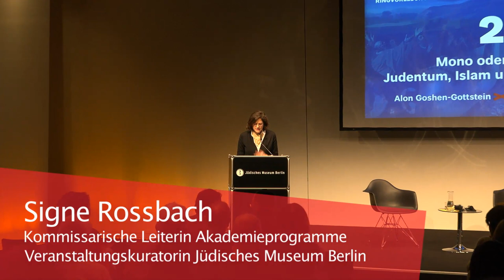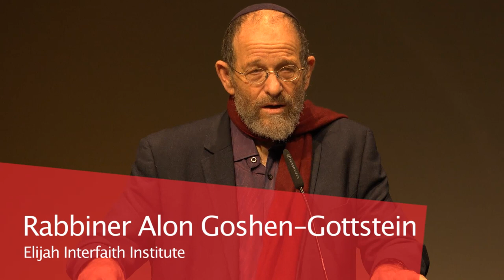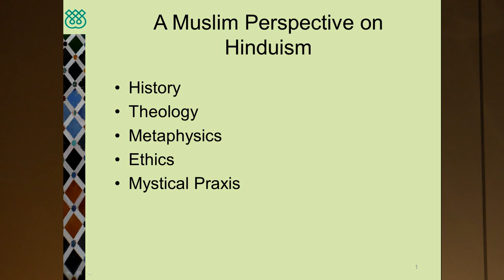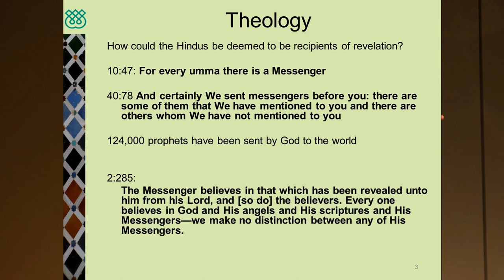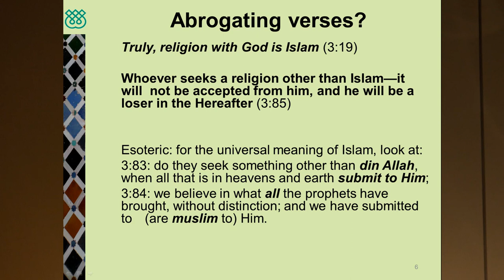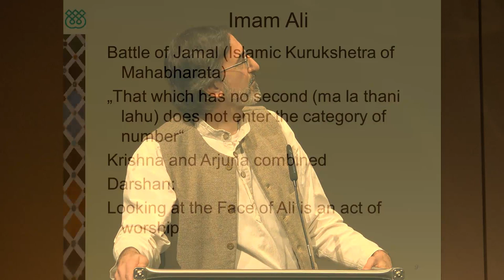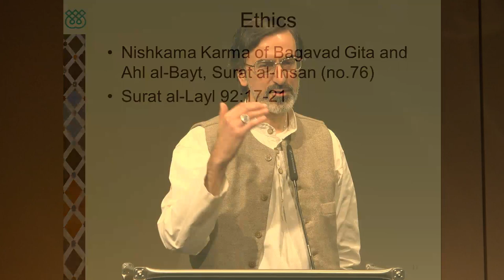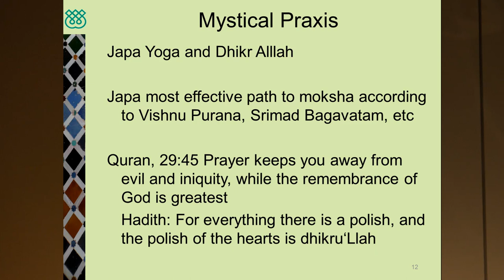Mono or Poly? Judaism, Islam, and Hinduism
The second event of our lecture series The Others’ Faith is dedicated to the question: How do today’s Jews and Muslims view Hinduism, which recognizes multiple deities?

Event on February 4, 2020

How do today’s Jews and Muslims view Hinduism, which recognizes multiple deities? As we will see, perhaps these historical perspectives are useful for a contemporary understanding of polytheistic religions, or perhaps such perspectives impede a nuanced exploration.

A discussion with Rabbi Alon Goshen-Gottstein (Elijah Interfaith Institute) and Reza Shah-Kazemi (Institute of Ismaili Studies in London).

All video and audio recordings of the Jewish Museum Berlin can be found in the Media Library